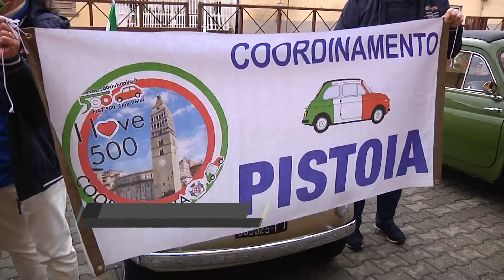ALLA MAIC UNA DONAZIONE ALLA MEMORIA DI FRANCO CAPECCHI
una donazione alla Fondazione Maic alla memoria di Franco Capecchi …. con la Croce Verde spesso faceva servizi con i ragazzi dell’associazione.
È stato uno dei soci fondatori del fiat 500 club italia di Pistoia